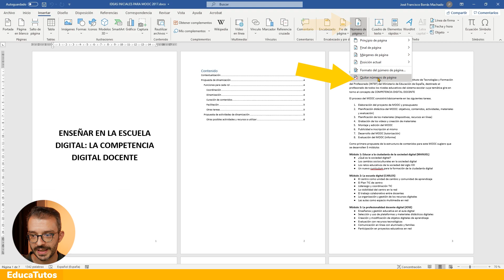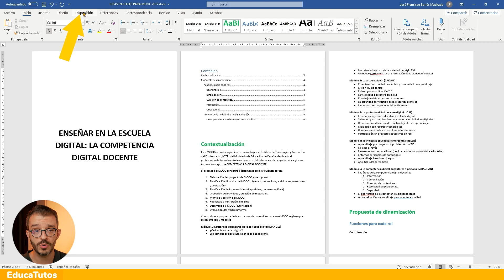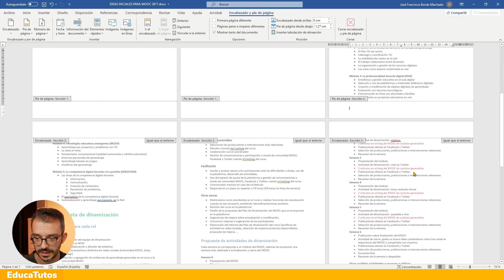Cómo Numerar Páginas en Word Sin Numerar la Portada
Aprende a numerar páginas en Word sin incluir la portada ni el índice, y empieza la numeración donde tú elijas. Usando saltos de sección, este tutorial te mostrará cómo agregar y personalizar números de página fácilmente. ¡100% garantizado y sin dolores de cabeza!